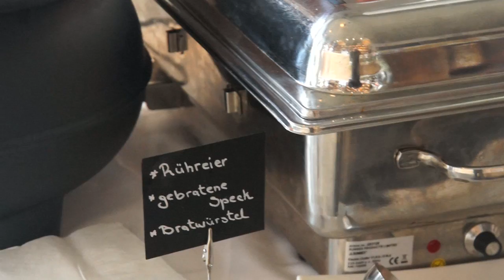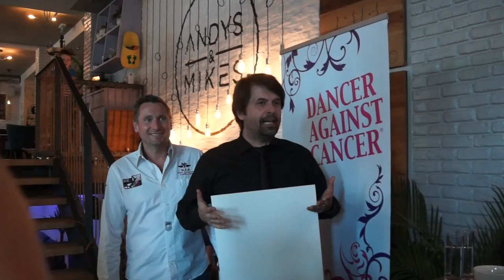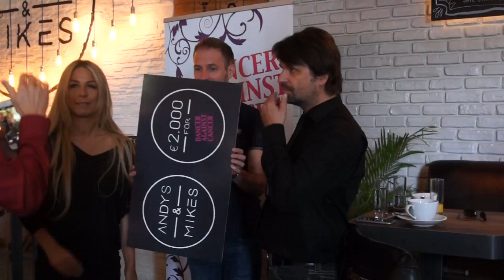Charity Brunch Andys & Mikes